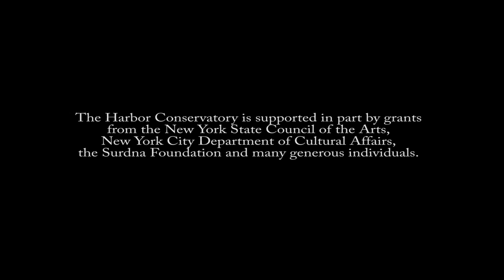La Esquina Presents: Hommy Ramos Quartet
Recorded Live at La Esquina Concert Series

La Esquina is made possible by the New York State Council on the Arts with the support of Governor Andrew Cuomo and the New York State Legislature.
Hommy Ramos, trombone
Joel Mateo, drums
Felipe Fournier, vibraphone
Alex Apolo Ayala, bass

Concerts curated by Pablo Mayor
Cameras: Shalonda James
Audio Recording, Mixing and Video Editing: Alejandro Flórez